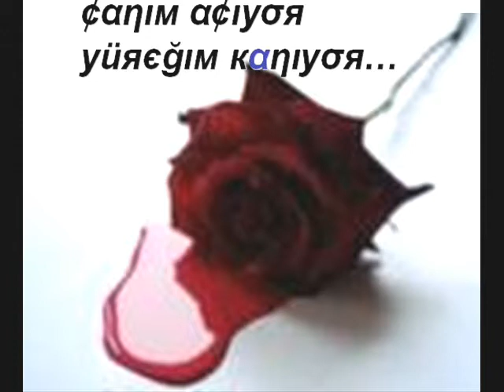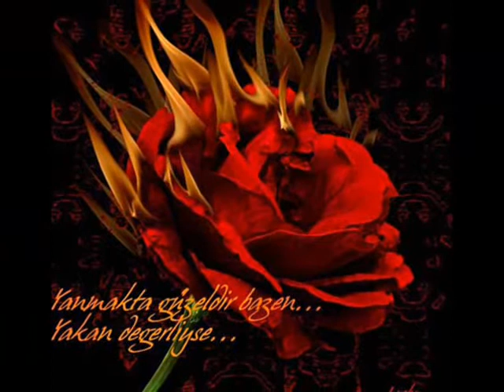keje neslihan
anteb güzeli harika sesli keje
diğer videosu    minicik27 & neslihan
yorulları beklerimmm